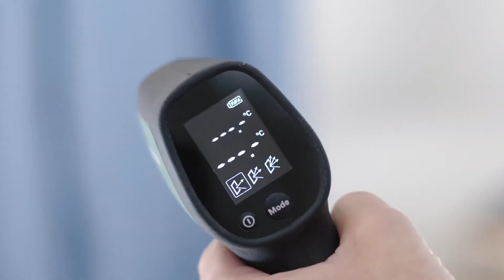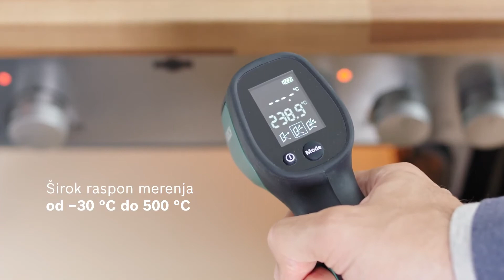Bosch UniversalTemp infracrveni termometar (0603683100) - GAMA Alati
Bosch UniversalTemp termometar sa infracrvenim sočivom i laserom (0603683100)

Nema više nagađanja – s lakoćom obezbedi precizna merenja površinske temperature

Prednosti:

Jednostavan i precizan – meri svakodnevne temperature od zamrzivača, preko prozora do kamenja za picu

Infracrvena laserska tehnologija sa širokim rasponom merenja od -30 °C do +500 °C

Uživaj u pojedinačnom ili neprekidnom merenju

Izaberi neki od tri režima merenja za preciznije rezultate

Lako čitljivi ekran sa pozadinskim osvetljenjem sa dve vrednosti merenja za referencu

Laser za lako ciljanje radnog predmeta

Displej invertovan sa pozadinskim osvetljenjem za bolju vidljivost

Infracrveno sočivo za merenje površinske temperature u opsegu od -30°C do +500°C

Okidač za neprekidno merenje sa hold funkcijom

3 različita režima merenja (koeficijenta emisije) za preciznije merenje

Ergonomski komapktan dizajn sa mekim rukohvatom

Indikator stanja baterije